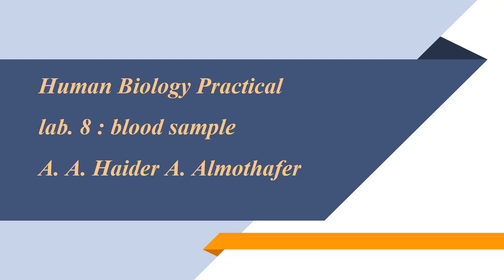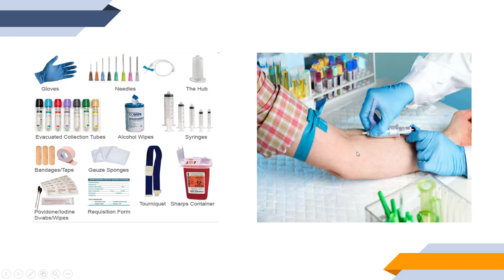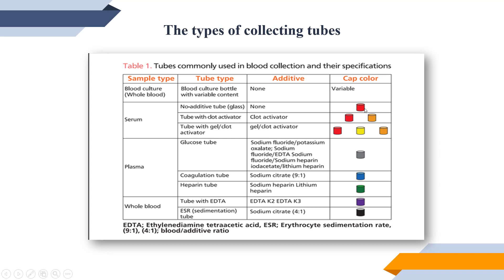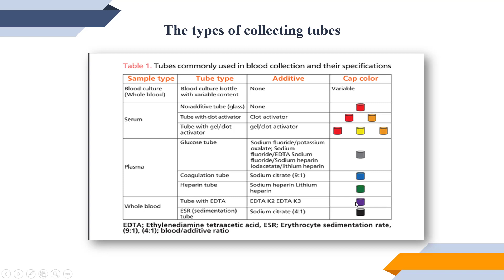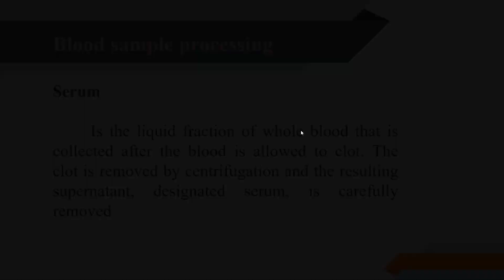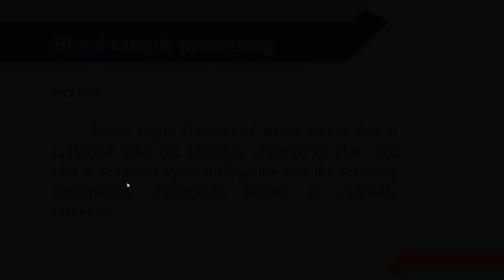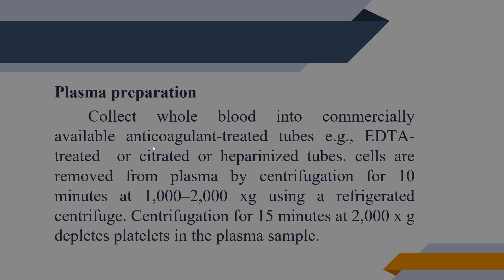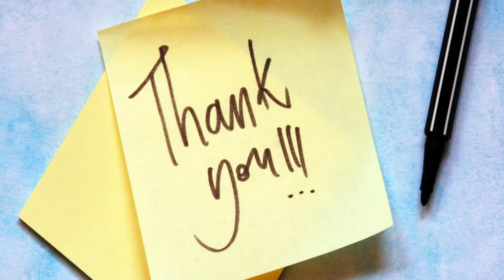Human biology / lab. No. 8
lab. No. 8 / blood sample
المختبر 8 / عينة الدم